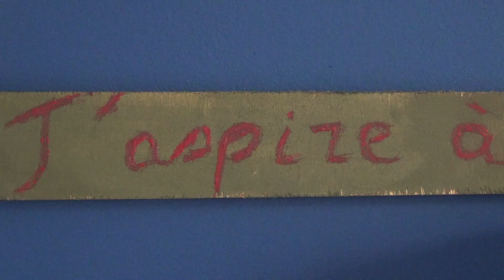Poème de rue #16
Phrases entendues ici et là.
Merci à vous les Passant.e.s